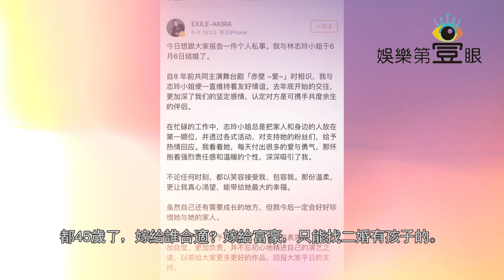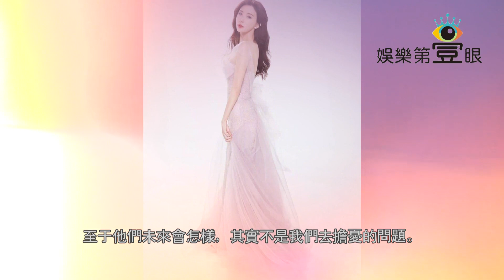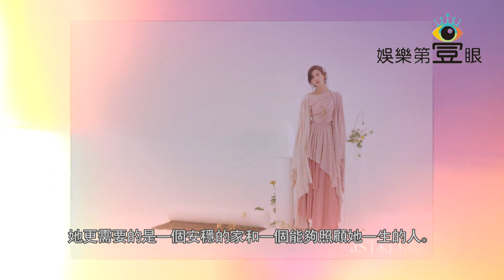林志玲為母沖喜閃婚放浪兄弟AKIRA，男方因收入低被嘲貪財，但哥哥林志鴻卻連贊妹夫“好”“好”“好”